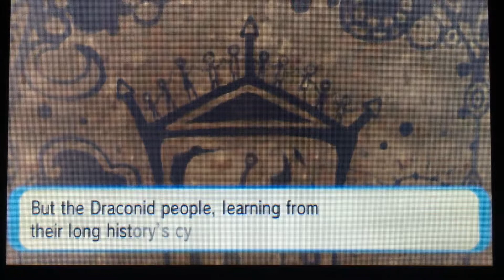Pokemon Omega Ruby: History Lesson (Final Chapter)